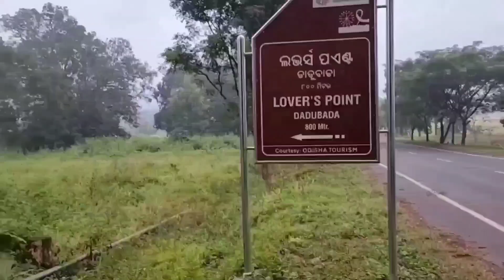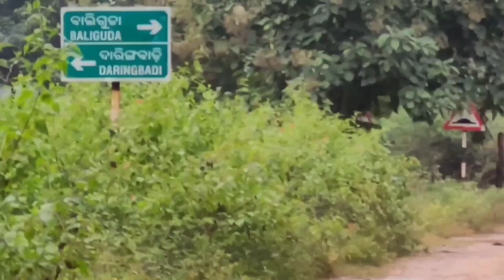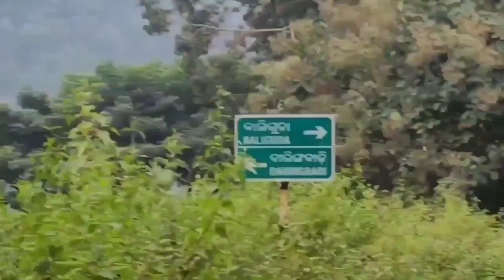@EP1026T1220: Music of Earth Never Ends at Lover's Point